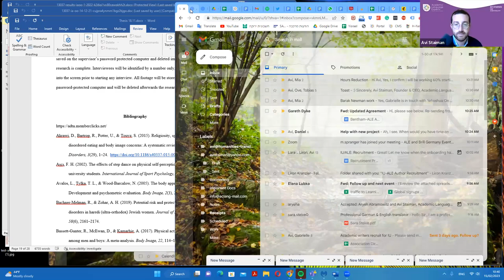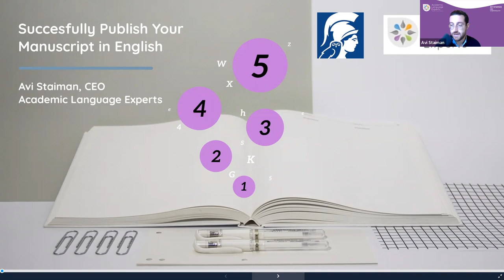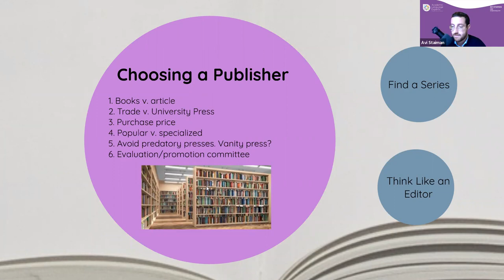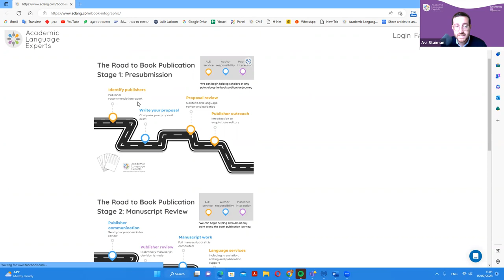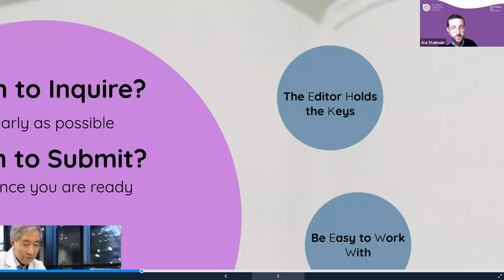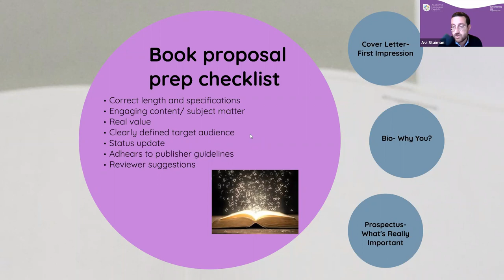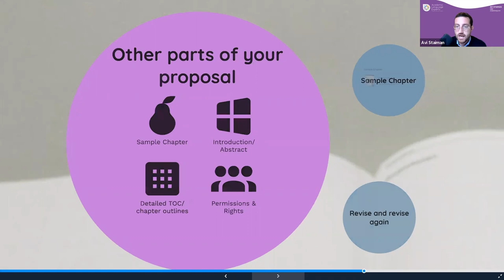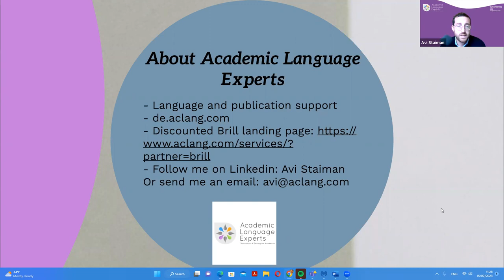Publish Your Innovative German Research in English!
Dr. Diethard Sawicki, Senior Acquisitions Editor at Brill Germany and Dr. Martina Kayser, Team Leader of Academic Publishing at Brill Germany, join Avi Staiman, CEO of ALE, for an in-depth conversation on how German scholars can strategically and successfully navigate the journey to English publication.